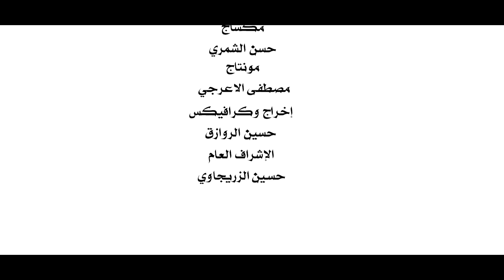يزينب راح ابو الغيرة - الرادود ياس الطرفي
الرادود : ياس الطرفي
كلمات : سيد سعيد الصافي
تصوير : كادر شبكة CR
مكساج : حسن الشمري
مونتاج : مصطفى الاعرجي
اخراج : حسين الروازق
الاشراف العام : حسين الزريجاوي